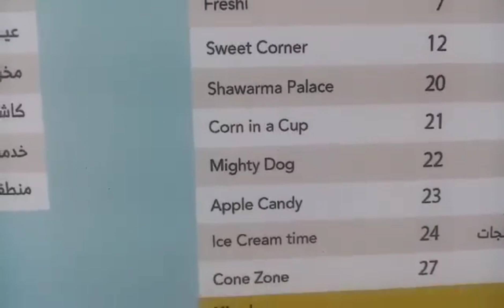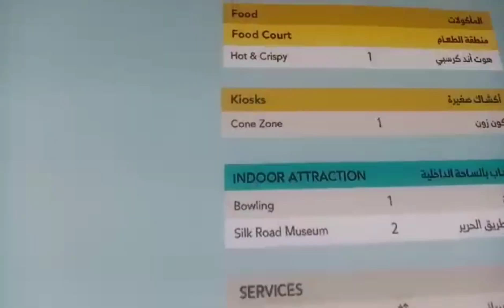Night walk||Fun time||rides @corniche Jeddah||Bheng